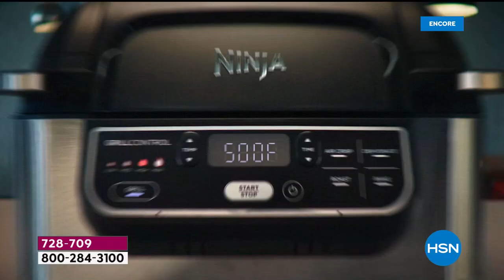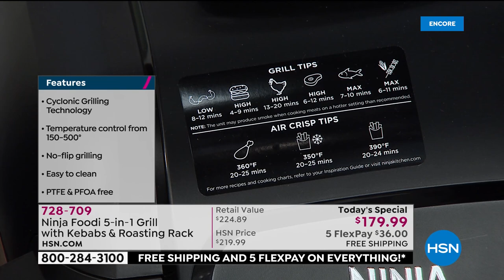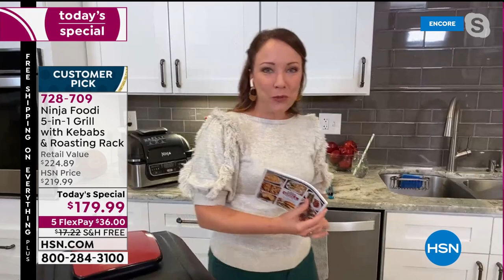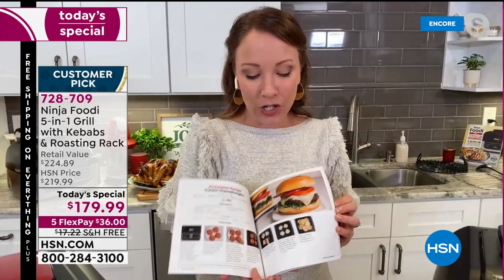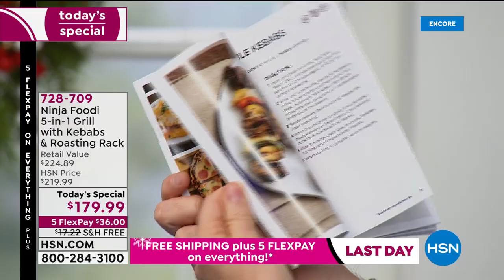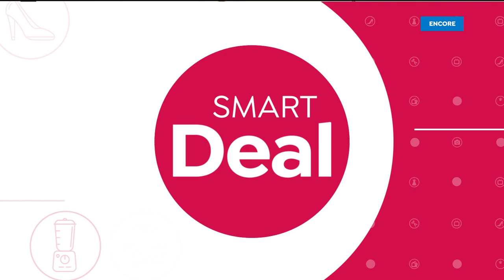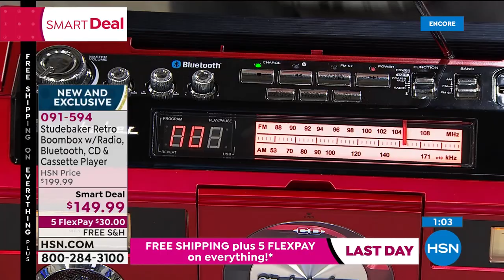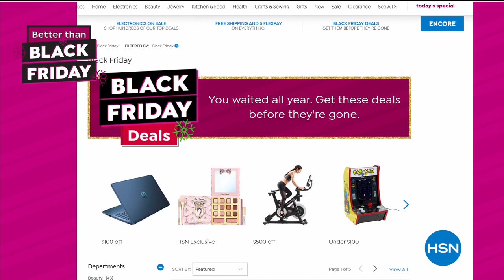HSN | Better Than Black Friday - Ninja Kitchen 11.08.2020 - 02 AM